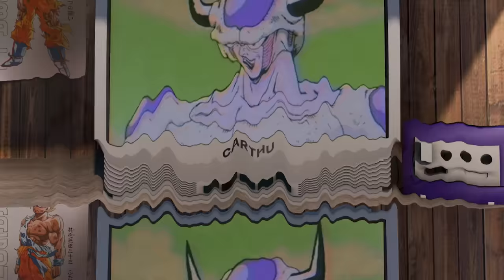What If GOKU used BROLY'S POWER in the SAIYAN SAGA?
What if Goku went Wrathful against Vegeta?

The battle against the Saiyans has been a fierce one. Many lives have been lost including the self redeeming sacrifice of the former Demon King - Piccolo. Goku has stepped up to take over the fight from here and after beating Nappa he faces the Saiyan Prince Vegeta. Goku pushes his body to it’s limits with a Kaioken x 4 Kamehameha, but that forces Vegeta to take drastic measures - an artificial moon that lowers Vegeta’s own base power, but in turn grants him access to the Oozaru form at will.
 This is usually where things begin to go wrong for Goku, but something different occurs here. Back when Goku was a child there were moments where he’d tap into his own hidden potential and the manga visualized this as him accessing the power of the Oozaru in his base form. This experience leads Goku to a revelation once he realizes that he was the monster who comes out in the full moon. Utilizing the Oozaru power from his childhood in a new way Goku accesses the Ikari form. The power of the Oozaru without the sluggish movements of the Great Ape.